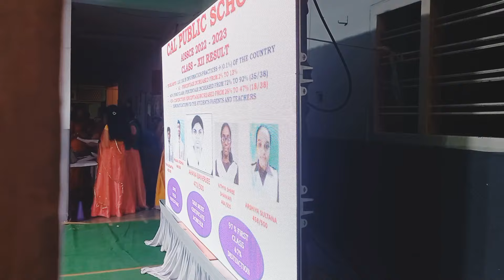Annual day event || Day 1 || yt youtube #2024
A women who works and manages house hold work .
Here u can go through information vlogs , entertainment vlogs, cooking vlogs , exploring new places .
Teaching content,  teacher